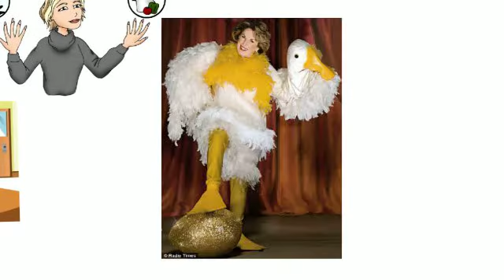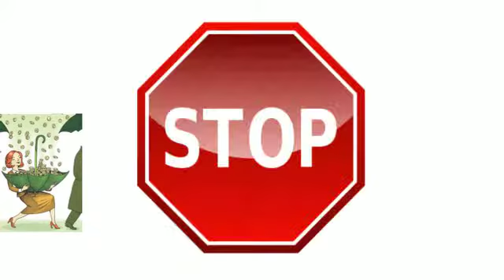The Financial Goose Strategy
The Family Goose that lays the Golden Egg concept.